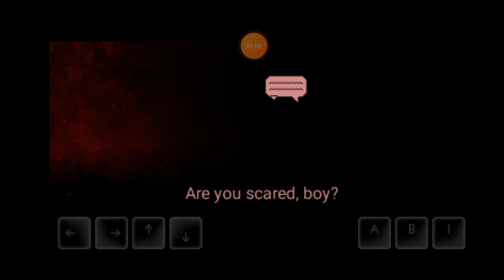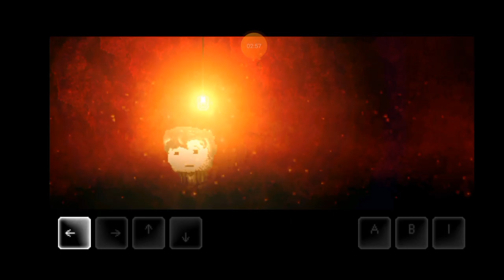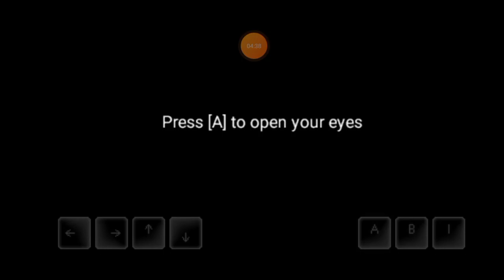DISTRAINT 2 PT2: DISHONESTY, THE BEST POLICY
As our hero falls deeper into the terrifying rabbit hole that is his mind he meets a group of people trapped in a place, where only one can leave each day. The first member of the group he meets is an arrogant prick, but something's off about him.

Hmu on discord with suggestions CHJ#2027